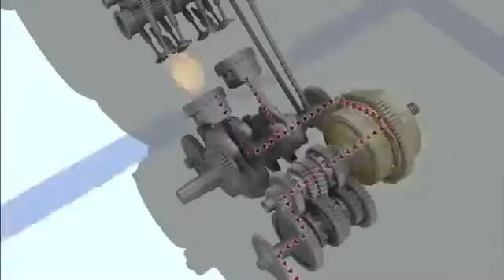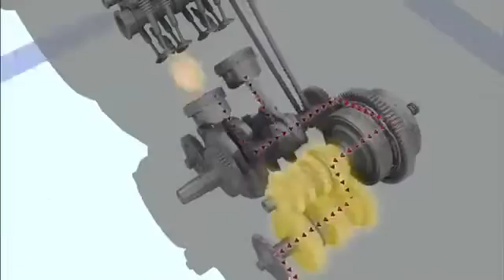2012 Honda DCT engine (Integra + NC 700 S & NC 700 X) technical explanation